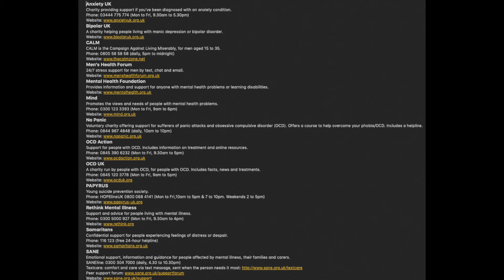HOW TO OVERCOME DEPRESSION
Hi guys and welcome back to the channel. In this video I will be speaking about my personal experience with my depression and giving tips I use to overcome my depression. I pray these tips will help you directly and help others through all of you watching.

May God bless you all. hope you enjoy the video.

Lennys snapchat - @lenny_lennz